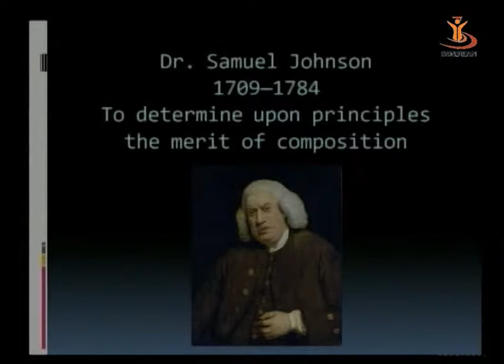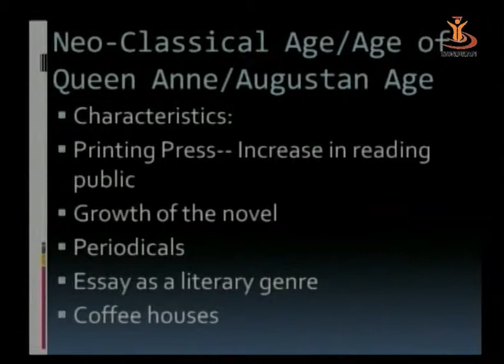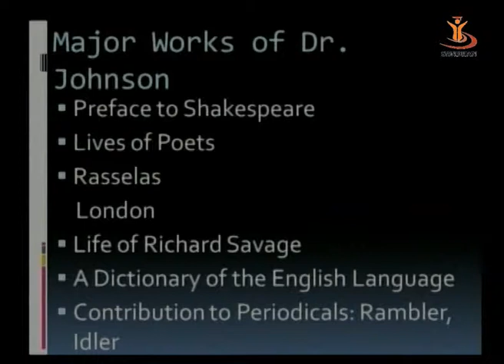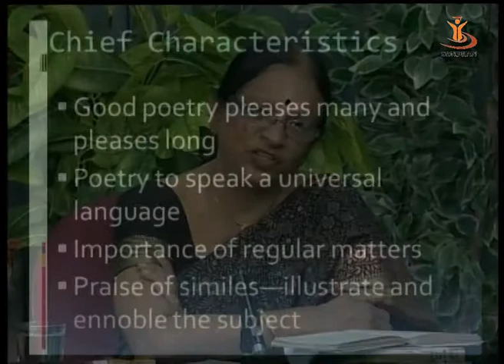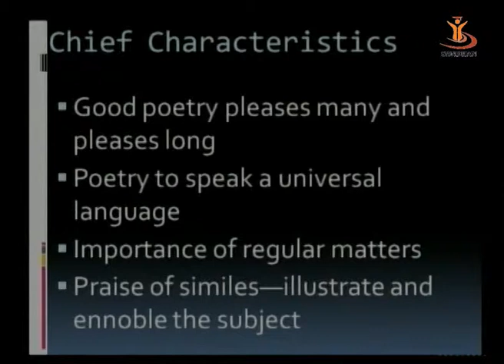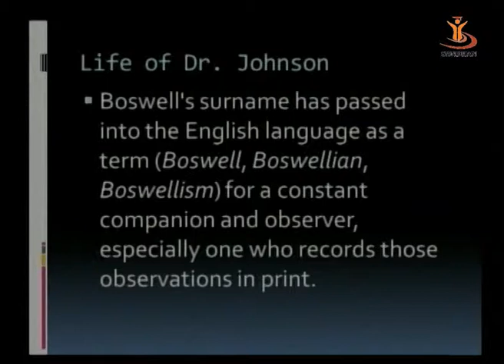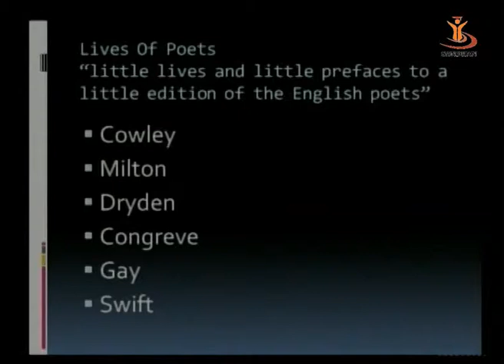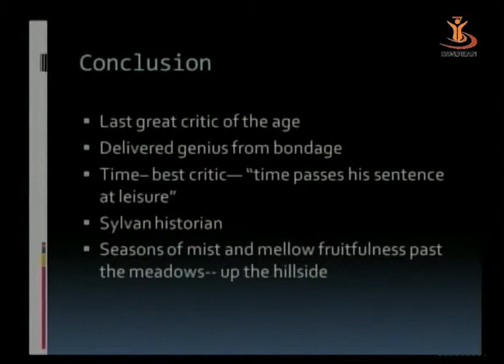SANDHAN (AGIC): Dr. Johnson as A Critic